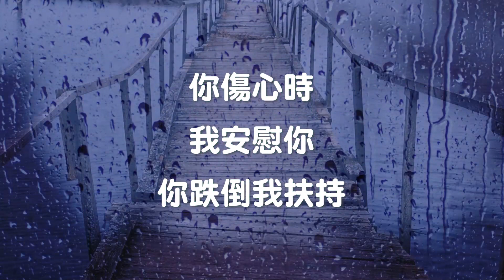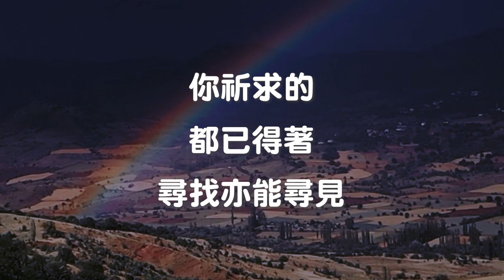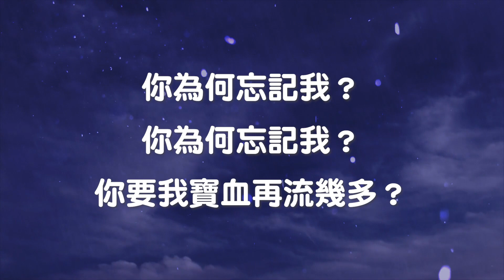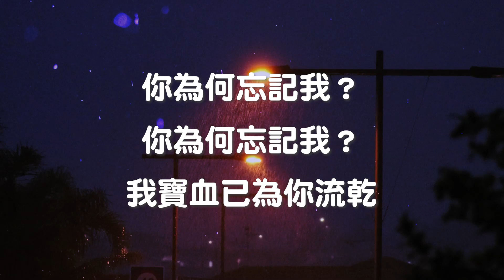你為何忘記我